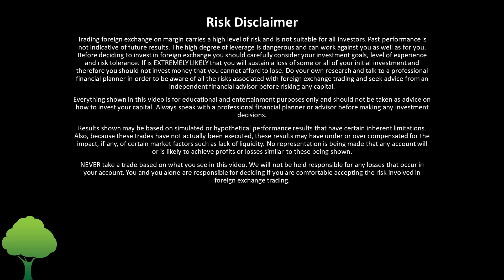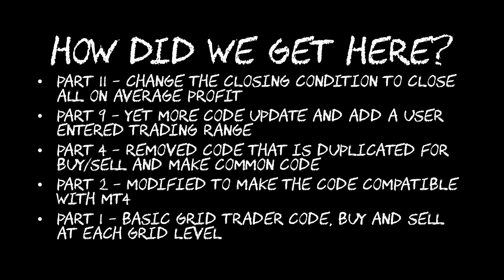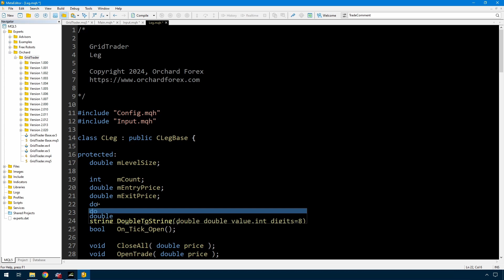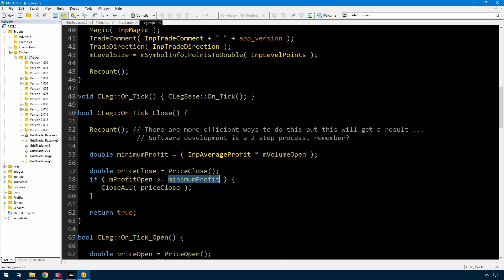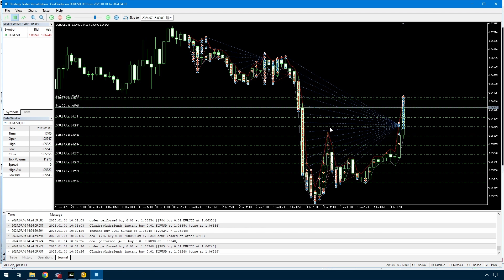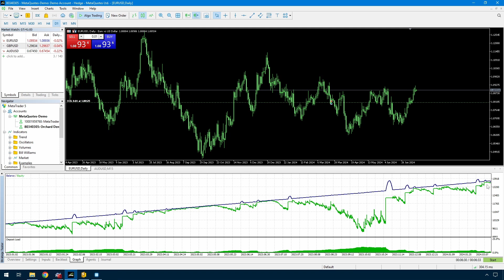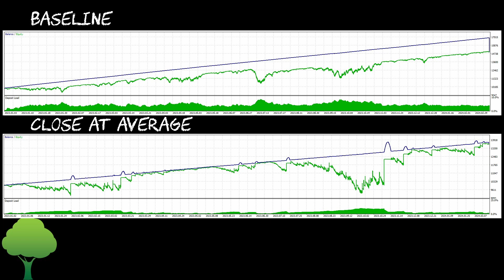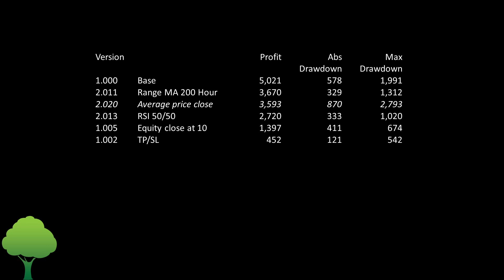Grid trader 11 - Close at average profit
This is the first part of a new suggestion, to introduce close on average profit and increasing size as grid levels increase. This just covers closing at average profit.

If you have come into this video without the earlier code you don't need to see every video in the series to get to the starting point. Some go off into branches, Here is a list to follow to get to the starting code used in this video.